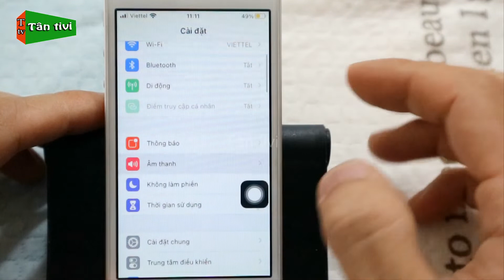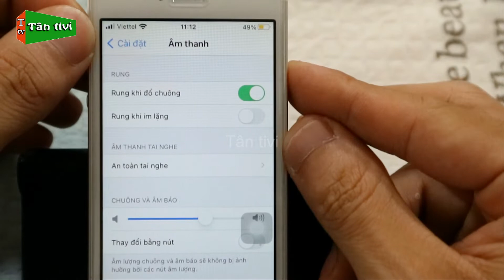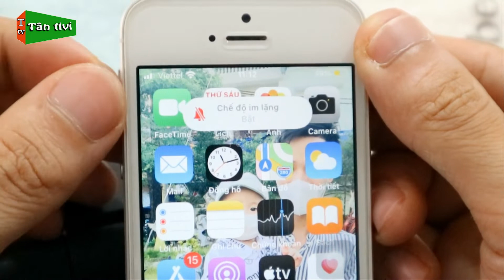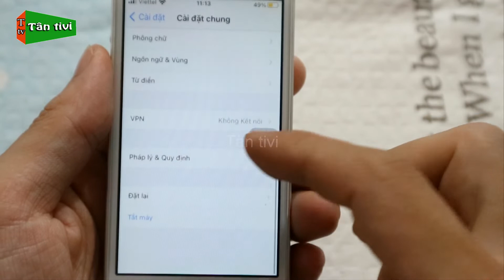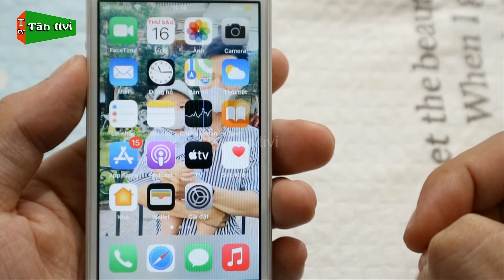Điện Thoại iPhone Không Rung Khi Có Thông Báo Và Cách Khắc Phục Dễ Hiểu | Tân tivi